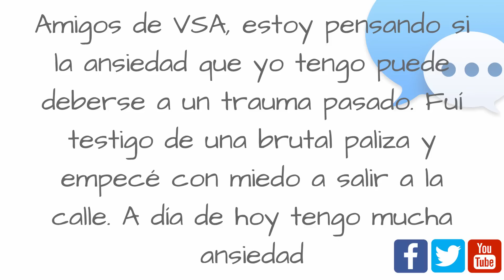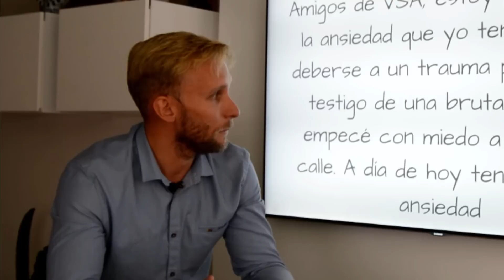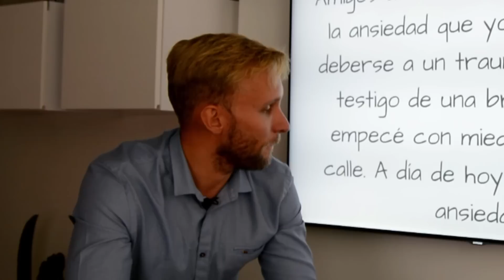¿Puede mi ansiedad ser por un trauma pasado?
Youtube Channel 2 de ansiedad

Fuentes de Información utilizadas:
Como ya nos lo habéis preguntado en varias ocasiones, me gustaría hablar de si uno de los motivos de la ansiedad pudiera ser el haber vivido una experiencia traumática.
Lo cierto es que si.
De echo el estrés post traumático es una patología en psicología, que da nombre al malestar posterior a un trauma.
La ansiedad no es diferente, es muy normal que si hemos sufrido un trauma que nos ha dejado marcados, podamos desarrollar un trastorno de ansiedad.

El artículo de hoy es muy importante. Es una de las herramientas prácticas más potentes que conozco hoy en día. Se trata de una manera muy eficaz de superar traumas del pasado con tapping...

Es normal tener miedo cuando se encuentra en peligro. Es normal sentirse alterado cuando algo malo le sucede a usted o a alguien que usted conoce...